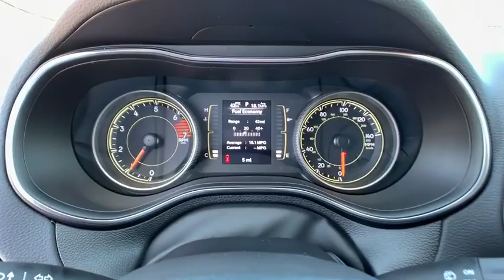2019 Jeep Cherokee Reno, Carson City, Northern Nevada, Sacramento, Elko, NV KD431191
2019 Jeep Cherokee Latitude Plus 4x4 - Stock#: KD431191 - VIN#: 1C4PJMLB0KD431191

Latitude Plus trim Velvet Red Pearl Coat exterior. EPA 29 MPG Hwy/21 MPG City! Keyless Start Blind Spot Monitor Smart Device Integration Bluetooth Alloy Wheels TRANSMISSION: 9-SPEED 948TE AUTOMATIC... 4x4 iPod/MP3 Input CLICK ME! KEY FEATURES INCLUDE: 4x4 Back-Up Camera Satellite Radio iPod/MP3 Input Bluetooth Aluminum Wheels Keyless Start Blind Spot Monitor Smart Device Integration. Rear Spoiler MP3 Player Keyless Entry Privacy Glass Steering Wheel Controls. OPTION PACKAGES: ENGINE: 2.4L I4 ZERO EVAP M-AIR W/ESS (STD) TRANSMISSION: 9-SPEED 948TE AUTOMATIC (STD). EXPERTS CONCLUDE: Edmunds.com explains The steering is nicely weighted feels direct and even transmits some of the road texture to the driver. Bigger bumps are nicely filtered out. Its well-balanced all around and theres a good sense of center when driving on the highway. . Great Gas Mileage: 29 MPG Hwy. MORE ABOUT US: At Lithia Chrysler Jeep of Reno our first and foremost goal is to make your car-buying and ownership experience better than any other youve had near Carson City Auburn CA Sparks and beyond. And prepare to have your expectations exceeded. Price does not include $449 Dealer Doc fee taxes and license fees. Price contains all applicable dealer incentives and non-limited factory rebates. You may qualify for additional rebates; see dealer for details.